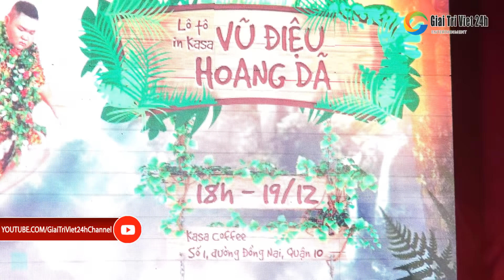Lô tô Hương Nam | Tập 41 (P2): Thót tim khi Cát Thy biểu diễn xiếc Kungfu nâng dù sắt bằng răng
Khán giả thót tim xem Cát Thy biển diễn xiếc kungfu nâng ghế, nâng dù sắt bằng chính hàm răng của mình. Một màn xiếc cực kỳ khó khăn và nguy hiểm!